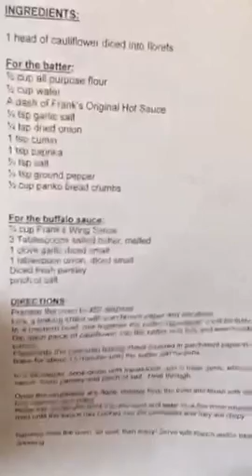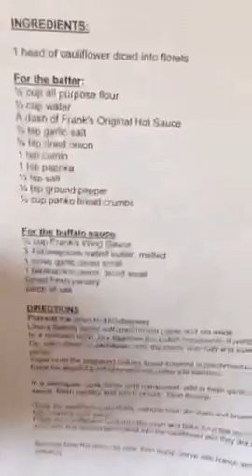VeggieCentric! 🍆 Buffalo Cauli Bites !! 🌶🍚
Recorded on 01/03/2016 07:36 PM UTC by LeisEllison
Torrance
Live viewers: 5